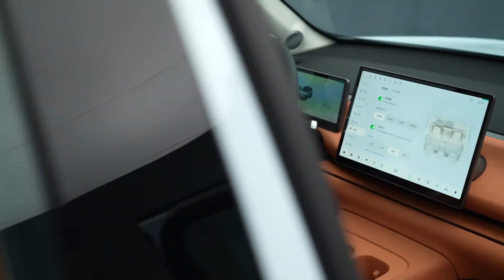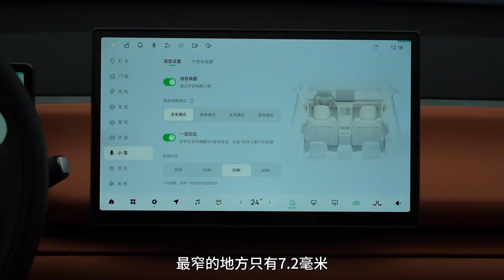零跑C10 全新架构 正面硬刚比亚迪宋Plus